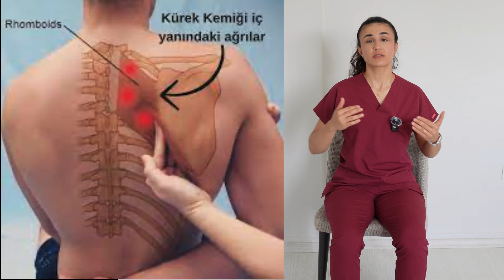SANDALYEDE ETKİLİ KULUNÇ AĞRISI EGZERSİZLERİ